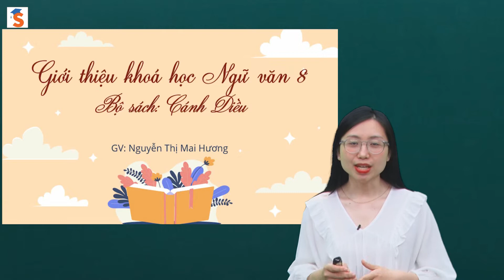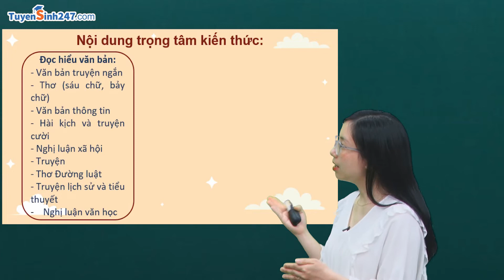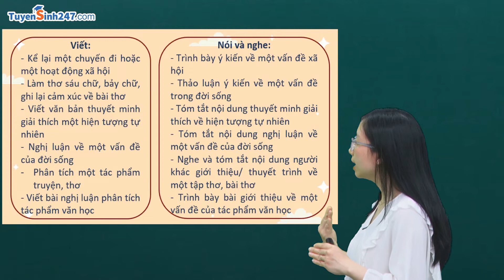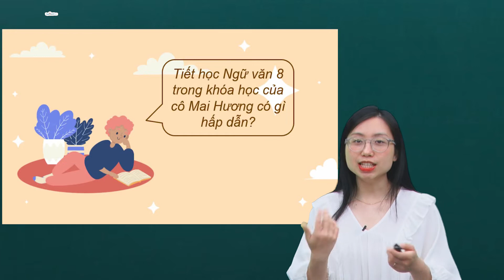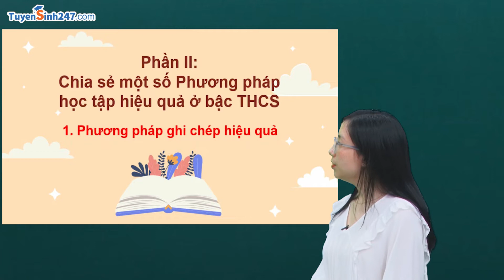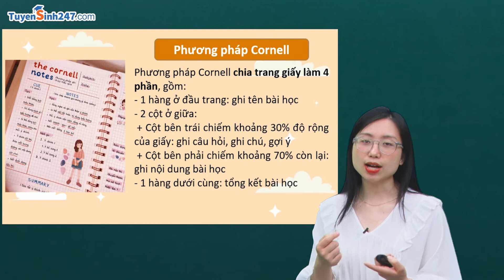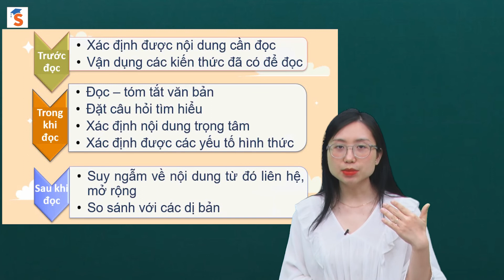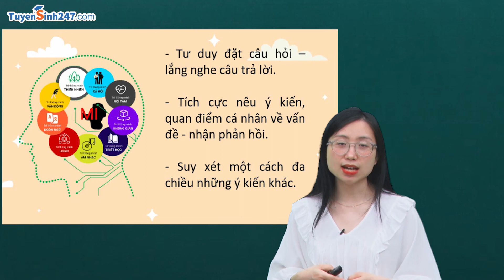Giới thiệu bộ sách Ngữ Văn 8 | Cánh Diều | GV: Nguyễn Thị Mai Hương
Ngữ Văn 8 bộ sách Cánh Diều do cô Nguyễn Thị Mai Hương giảng dạy sẽ đem đến cho các em nhiều bài học hay, bổ ích. Vậy trong khóa học này các em sẽ được học những gì? Học tập theo phương pháp nào? Hãy cùng xem ngay bài giới thiệu của cô Mai Hương để hiểu rõ hơn về khóa học nhé.
Chúc các em học tập hiệu quả cùng cô Mai Hương và Tuyensinh247.com.